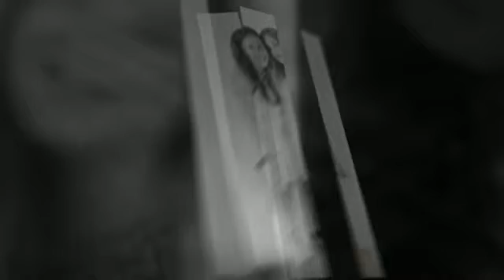Sofia's 13th Birthday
Hi,

I hope that you are doing great!

As a thank-you to you for having us at your event, I put together this video for you.

I thought it really showed how much fun the guests had at your event.

We have tons of new stuff we are just releasing.

We loved working with you guys so I thought I would check in to see if you have any upcoming events that we might be a good fit for?

Please let me know if you want to jump on a call or setup a meeting to discuss.

Thanks!